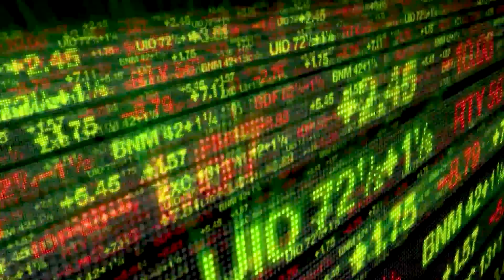Nvidia Unveils AI Supercomputer and Generative AI Products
Nvidia, the world's most valuable chip maker, recently introduced a range of AI-centric products during a presentation in Taiwan. The highlight of the unveiling was the DGX GH200, an AI supercomputer platform designed to facilitate the development of advanced AI models, including successors to OpenAI's ChatGPT. The DGX GH200 combines 256 GH200 superchips, each acting as a powerful graphics processing unit (GPU), resulting in a system with nearly 500 times the memory capacity of Nvidia's DGX A100.

0:00 Intro
0:11 CEO Jensen Huang
0:17 DGX GH200
0:28 Supercomputers
0:39 System
1:15 Outro

These supercomputers are slated to be available by the end of 2023. Additionally, Nvidia revealed that it is constructing its own supercomputer, incorporating four DGX 200 systems, to drive its internal research initiatives. This announcement underscores Nvidia's commitment to advancing AI capabilities and expanding the possibilities of generative AI.